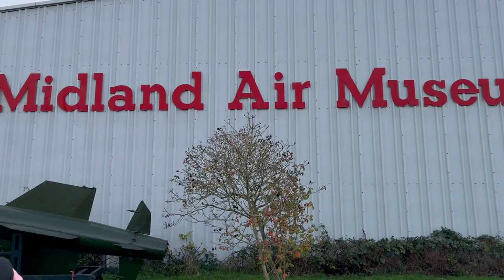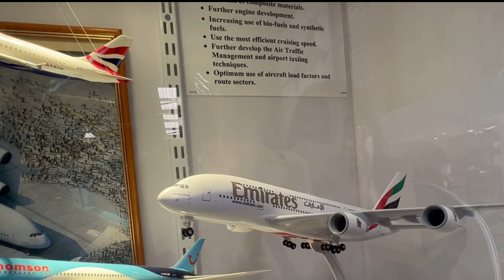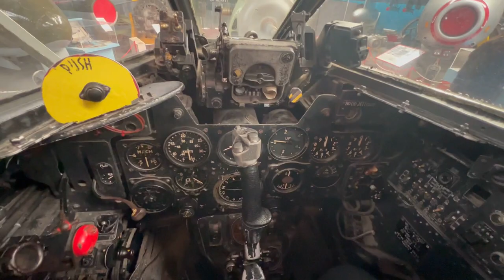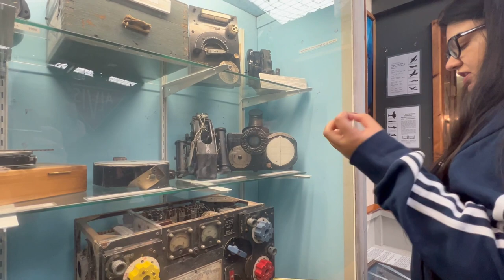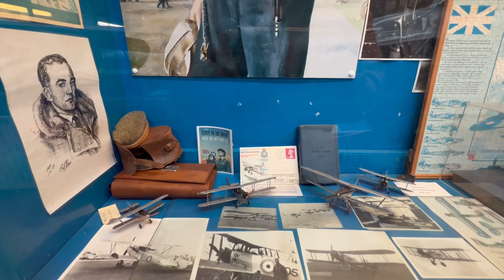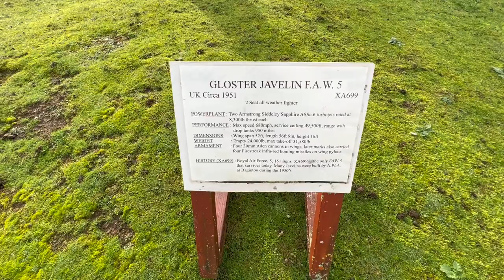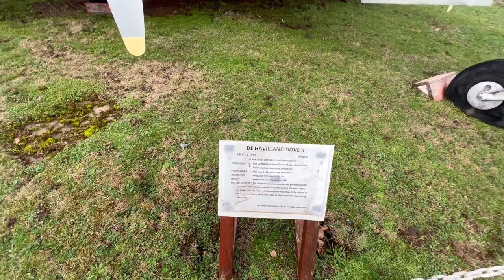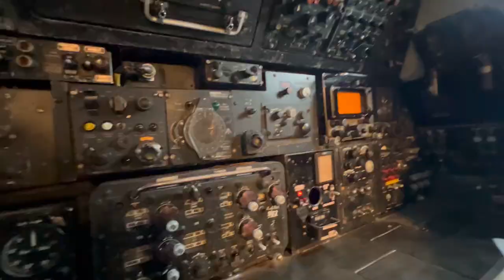😍✈️ Walk around the planes at The Midland Air Museum Coventry✨ | FULL TOUR🚶🏻‍♀️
The Midland Air Museum and the Frank Whittle Jet Heritage Centre
One of the larger independently run Air Museums in the UK, the Midland Air Museum has celebrated over 50 years of preserving aviation history.
Located outside the city of Coventry, there is an impressive display of RAF, Royal Navy and foreign aircraft; from the famous Avro Vulcan to three of America's Century Series fighters.

Join me on a tour of what this museum offers, plus the rare opportunity to take a look inside the cockpit and cabin.

🙏🏻Hello everyone I hope you guys are all well, welcome back to The London Family🤟🏻

Tag me if you watch my vlog! And don’t forget to touch the bell 🔔 icon to enjoy my next vlog soon.🤞🏻

🥰OTHER SOCIALS🥰